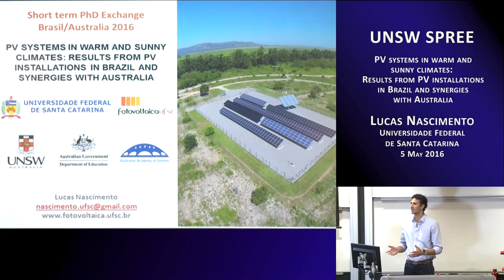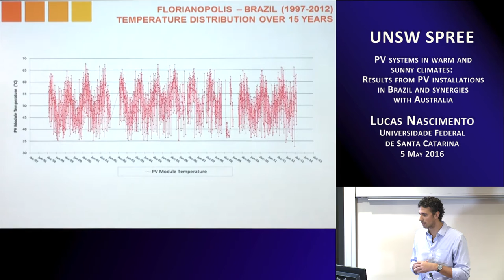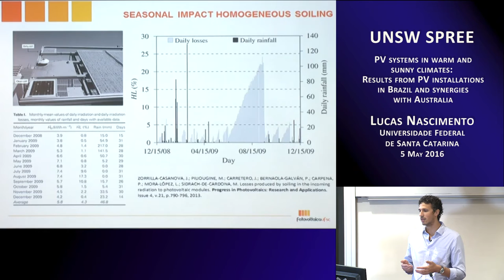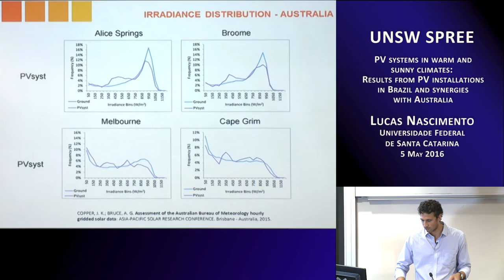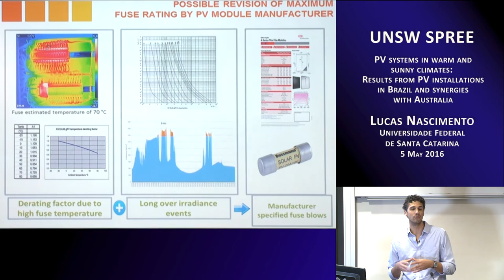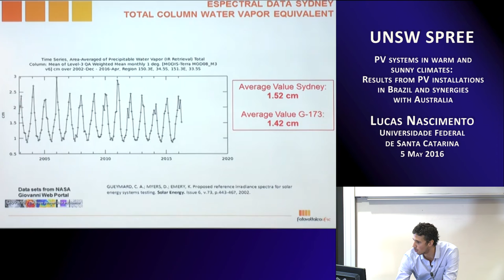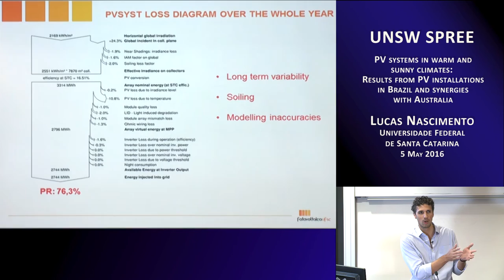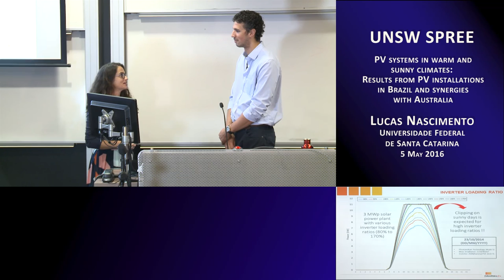UNSW SPREE 201605-05 Lucas Nascimento - PV systems in warm and sunny climates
PV systems in warm and sunny climates: Results from PV installations in Brazil and synergies with Australia

Lucas Nascimento
Federal de Santa Catarina – Brazil

ABSTRACT:
The reliability associated to PV generators involves the entire system components, such as: PV modules, cables, junction boxes, inverters, protection devices and data acquisition systems. All those items can fail and their lifecycle and performance are related to the climatic characteristics of where they are installed, and also to the electric influences of the PV system and the grid. This presentation will show results from climate vs. PV performance, degradation rates, soiling and the impact of cloud edge and cloud enhancement effects (irradiances of up to 1800 W/m²) in installations in Brazil. Synergies and comparisons with Australian climate will be discussed.

SHORT BIOGRAPHY:
Lucas Nascimento is an electrical engineer, researcher and Ph.D. Student at the Solar Energy Research Laboratory at Universidade Federal de Santa Catarina – Brazil. He is currently a Junior Visiting Research Fellow at UNSW throw a program from the Australian Academy of Science. Lucas has been involved in solar PV research over the last 10 years in a number of photovoltaic projects in different contexts in Brazil and Germany. Many of these projects were promoting grid-connected PV through high visibility showcase projects as the Solar Soccer Stadia at the 2014 Brazilian World Cup. His academic and scientific experiences are all related to research on PV system performance in the field. Lucas has presented the results of a number of these research projects at national and international solar energy conferences.